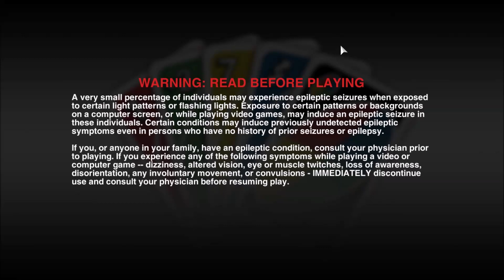Uno og gys med outlast